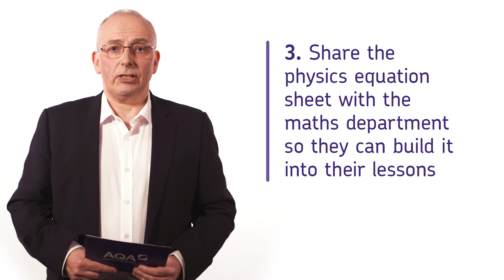AQA GCSE Science – maths in science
We are hearing from some teachers who are finding teaching the maths in science skills a challenge.

Join our Head of Curriculum for Science, Julian Clarke, for his ‘maths in science’ guidance.